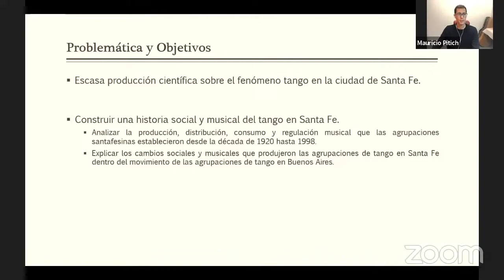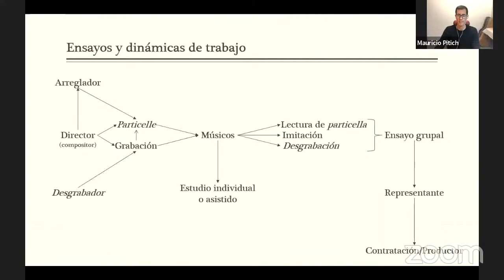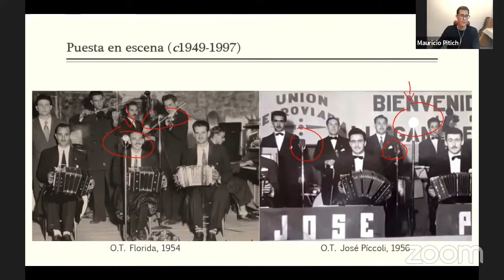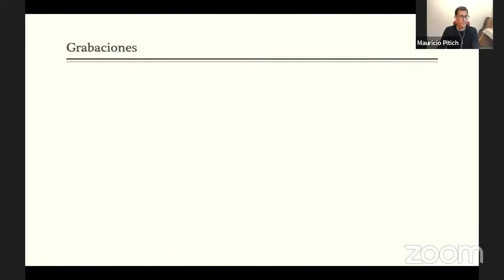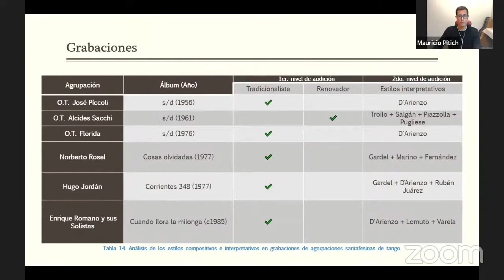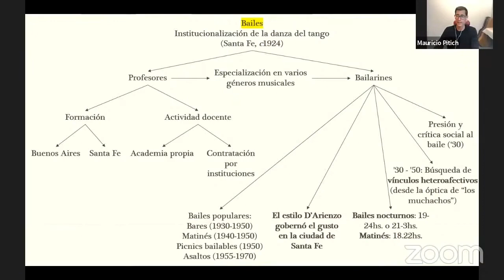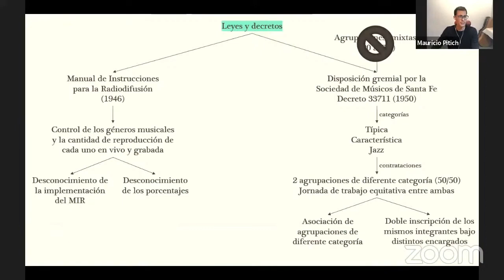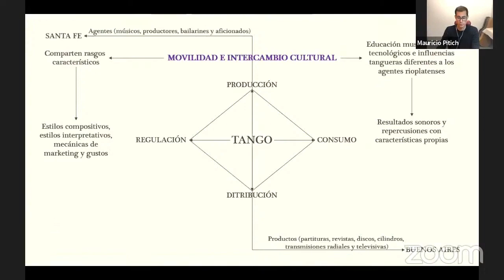El tango en la sociedad santafesina de 1920 a 1998 - Dr. Pitich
Ciclo de conferencias 2021 del Instituto Nacional de Musicología "Carlos Vega"
Nro. 4 (08/7/2021)
Dr. Mauricio Andrés Pitich
Título: "El tango en la sociedad santafesina de 1920 a 1998: Producción, distribución, consumo y regulación musical"